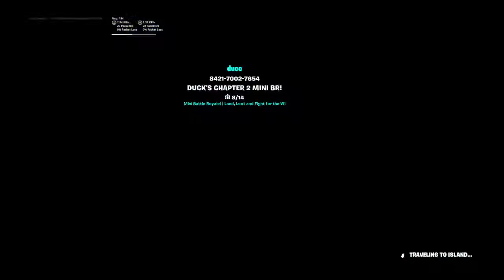Fortnite 77,chapter 2,Season 5.Ps4 games,Ps5 games for all.🎮🎮 احدث ألعاب االبلاى ستيشن للاطفال .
gaming setups
video gamer
roblox gamers
best gaming pc
gaming reddit
best gaming
fortnite gamer
minecraft gamer
typical gamer
free games on pc
fortnite
epic games fortnite
fortnite 2fa
epic games 2fa
2fa fortnite
renegade raider
fortnite battle royale
tfue
fortnite mobile
popular google doodle games
game
coin master free spin
kids
cool math game
cd keys
cd keys
fall guys
ps5 games
cbbc games
the last of us 2
lego
ps4
playstation 4
ps4 pro
ps4 console
psplus
ps5
playstation 5
pre ordering ps5